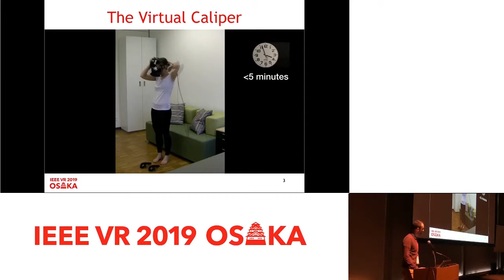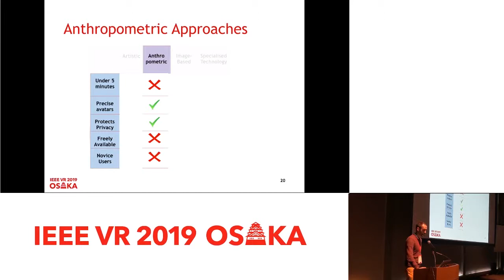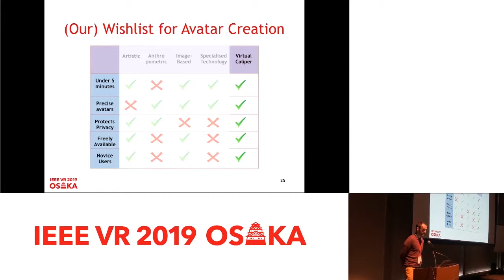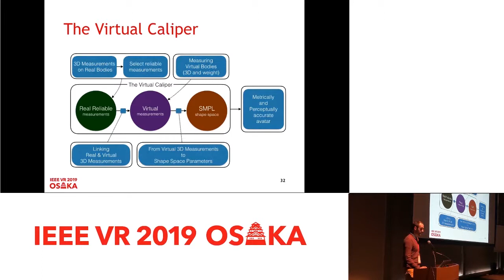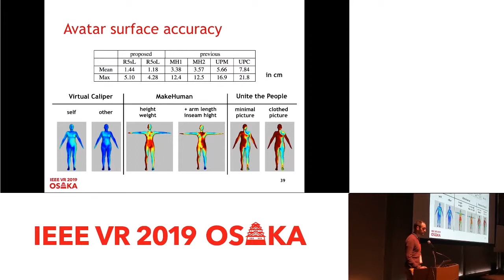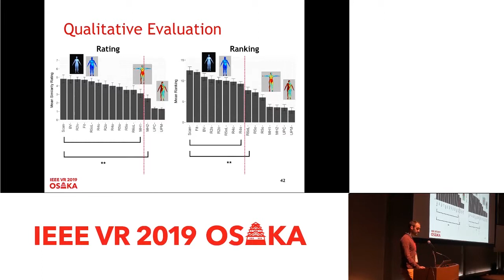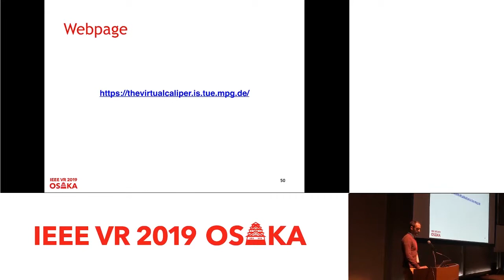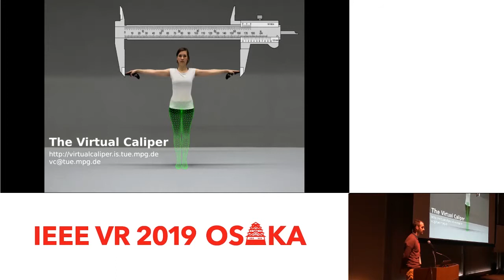[S28_2] The Virtual Caliper: Rapid Creation of Metrically Accurate Avatars from 3D Measurements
Title:
The Virtual Caliper: Rapid Creation of Metrically Accurate Avatars from 3D Measurements

Authors:
Sergi Pujades (Univ. Grenoble Alpes, Inria, CNRS, GrenobleINP, LJK), Betty Mohler (Amazon), Anne Thaler (Max Planck Institute for Biological Cybernetics), Joachim Tesch (Max Planck Institute for Intelligent Systems), Naureen Mahmood (Meshcapade GmbH), Nikolas Hesse (Fraunhofer Institute (IOSB)), Heinrich H. Bülthoff (Max Planck Institute for Biological Cybernetics), Michael J. Black (Max Planck Institute for Intelligent Systems)

TVCG

Abstract:
Creating metrically accurate avatars is important for many applications such as virtual clothing try-on, ergonomics, medicine, immersive social media, telepresence, and gaming. Creating avatars that precisely represent a particular individual is challenging however, due to the need for expensive 3D scanners, privacy issues with photographs or videos, and difficulty in making accurate tailoring measurements. We overcome these challenges by creating ``The Virtual Caliper’’, which uses VR game controllers to make simple measurements. First, we establish what body measurements users can reliably make on their own body. We find several distance measurements to be good candidates and then verify that these are linearly related to 3D body shape as represented by the SMPL body model. The Virtual Caliper enables novice users to accurately measure themselves and create an avatar with their own body shape. We evaluate the metric accuracy relative to ground truth 3D body scan data, compare the method quantitatively to other avatar creation tools, and perform extensive perceptual studies. We also provide a software application to the community that enables novices to rapidly create avatars in fewer than five minutes. Not only is our approach more rapid than existing methods, it exports a metrically accurate 3D avatar model that is rigged and skinned.